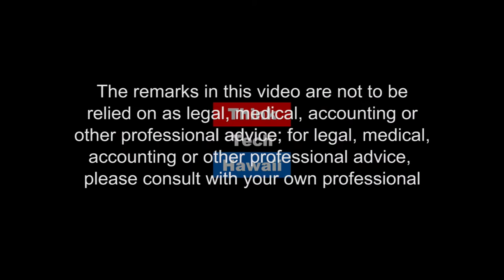Tech Behind Mortgage Lending - Net Lending Hawaii Mortgage Brokers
Frank Lujan, President/CEO of Net Lending Hawaii shares the intersection of IT and the mortgage market. Frank answers the questions, How is the Mortgage Lending Market since the bust? What technology does Net Lending Hawaii use to process a mortgage application? What technology can mortgage applicants use? How has the online mortgage application business like Rocket Mortgage impacted the industry?